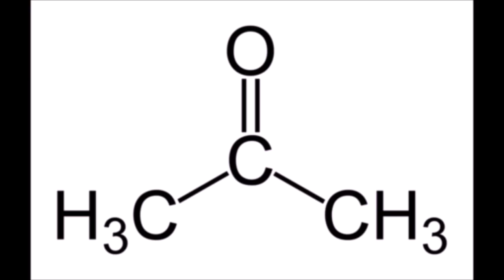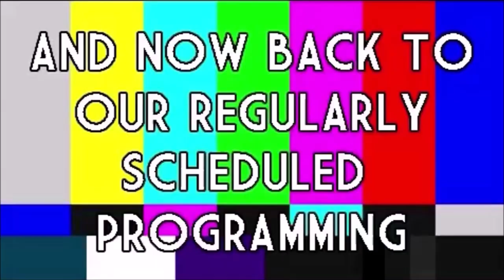ROOM 6 REVIEWS #307 - Rich & Rare Whiskey! [WHISKEY REVIEW]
Today I'm reviewing RICH & RARE whiskey, a Canadian blended spirit. Enjoy! ;-D